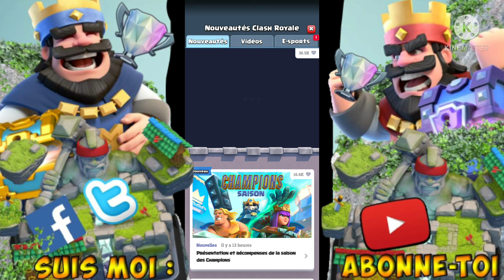[🇨🇵]Clash Royale / RUSH / ON PREND DES DECK ALÉATOIRE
salut les amis aujourd'hui nouvelle vidéo sur ClashRoyale je tente de pendre des deck de la TvRoyale . Mes je suis tellement mauvais je métrise aucun deck sauf le mien J'espère que se format te plaira tout autant qu'a moi ( j'ai adore vous tournée la vidéo ) Encore MERCI pour les 2000 vue totale sur ma chaine

LA MIS A JOUR A APPORTER
-  Le passage du niveau 14 sur toute les carte
- Le passage du niveau14 sur la tour du roi
-  Des récompense de passage de niveau
-  Les étoile déblocable a partir de niveau 7 sur les carte
- La modifications des cout de update des carte
- Dans les tournoi toute les carte vous seront débloquer et mis au niveau 11
- Des nouvelles carte

ET PLIEN DAUTRE CHOSE DESOLE CI J'AI OUBLIER DES CHOSE
Propose moi des decks ou carte a jouer pour que je sois polyvalent car je jouer tour les même decks j'ai beaucoup de mal.

Je pense rester sur ce forma de vidéo 10/15 minutes mes je posterais quand la vidéo sera fini  si ce forma te convient dis le moi en commentaire ou alors si la vidéo ta plus hésite pas à t'abonner lâcher ton plus beaux pouce bleu

Les l'zami j'ai quelques petits trucs à te dire et à te demander

La j'ai actuellement un souci de PC l'informaticien avec qui j'ai fait monter ma tour m'a fait n'importe quoi ma tour et à de doigts de me lâcher ⚠️.  Donc je suis en train de voir pour en faire monter une de meilleure qualité au plus rapidement possible et ce que vous voulez que je vous fasse la liste des composants qu'il y aura dans cette future tour dans les prochaines vidéo en descriptions merci de me le faire savoir en commentaire

2 ) MES UN PETIT POUSSE BLEU 👍🏻
3 ) MET UN COMMENTAIRE 💬

Mes RÉSEAUX

perso Benjamin trioux
gaming BanBinoZ pro

🟡SNAP :
Benjamin_trioux Compte Principale
Banbinozgaming Compte Secondaire ((ou vous je vous tien au met au courant des vidéo ))

Benjamin_trioux46
BanBinoZ_ytb